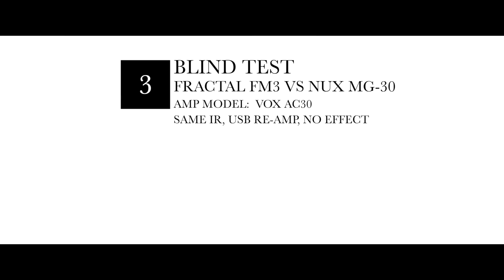BLIND TEST: Fractal FM3 vs NUX MG 30 | EP3 VOX AC30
Let's guess A is "  ", and B is "  ".
Note: IR file is the same, No Effect, RE-AMP with the same dry signal.

VOX AC30: A=FM3 , B=MG-30